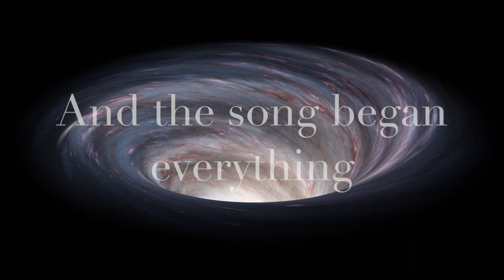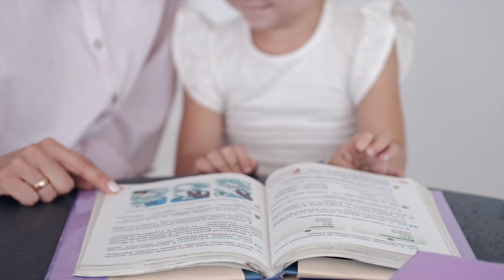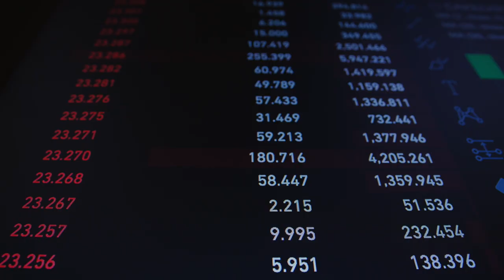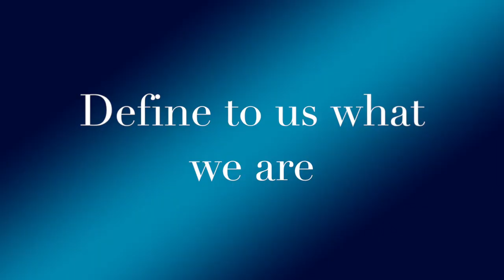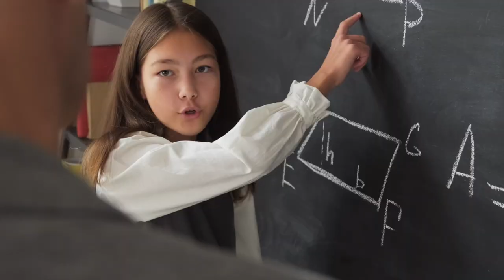Darrel Treece-Birch's Atlantea - Questions (Official Video)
Darrel Treece-Birch’s Atlantea - Questions.
Taken from the 2023 album 'CHOICES'
Music & Lyrics by Darrel Treece-Birch
All instruments Darrel Treece-Birch* except
David Reed-Watson / Eoin de Paor / George Aspiotis: Vocals
Alexandre Santos: Additional Guitars
Lion Music / Moozac Records
Album available as Digital Download via Lion Music